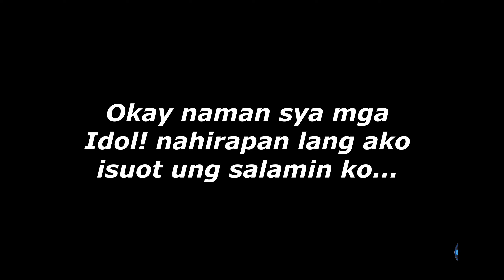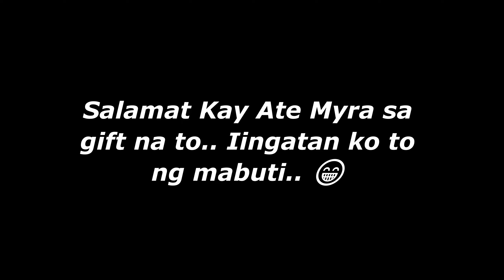MY FIRST EVO HELMET UNBOXING | GEAR MOTO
YoW!!! Wazzup mga Ka-moto! In this video, bubuksan natin ung first Evo Helmet ko na niregalo ng ate ko.. 😁